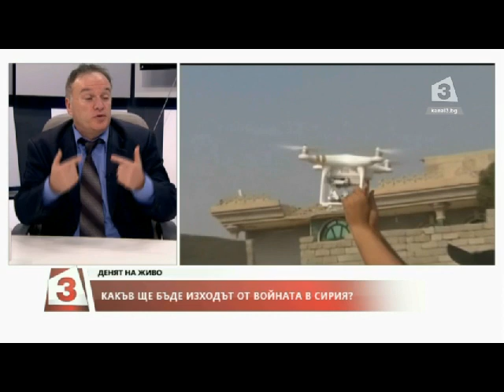Владимир Чуков в "Денят на живо"